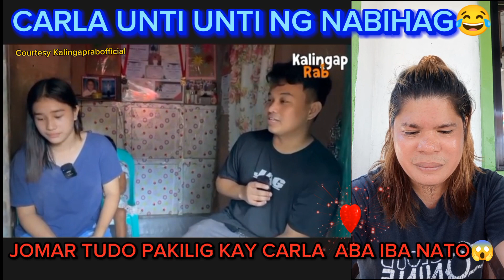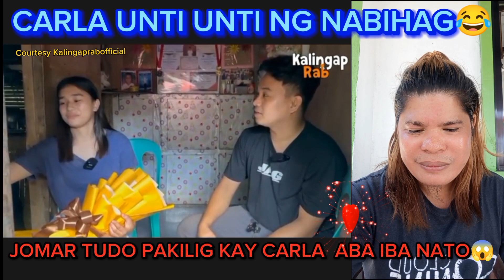CARLA UNTI UNTI NG NABIHAG KAY JOMAR AT JOMAR LALONG PINAKILIG SI CARLA ABA IBA NA ITO MY SPARKS NA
CARLA UNTI UNTI NG NABIHAG KAY KALINGAP JOMAR AT JOMAR TODO PAKILIG KAY CARLA ABA IBA NATO
CARLA NABITAG SA PATIBONG NI KALINGAP JOMAR AT CARLA BIGLANG TUMAKBO SA LOOB NG BAHAY BAKIT? KAYA
CARLA BIGLANG NAMULA SA SINABI NI KALINGAP JOMAR AT JOMAR BAKIT? GUSTONG MAIWAN NI KALINGAP JOMAR

LIFESTYLE VLOGS | CHARITY VLOGS | KALINGAP REACTOR | COMEDY REACTION VIDEOS
My channel is all about Lifestyle vlogs, Charity Vlogs and Reaction Videos, which may include helping needy and poor people and families, helping street dwellers for food and clothing, sharing the donors' contributions for all people need help and assistance, my daily vlogs, hilarious reaction to love team, funny reaction and commentary, reaction to current events.

Jose Hallorina,
July Paunil,
Pugong Byahero,
Virgelyncares 2.0,
Charity vlogs,
Charity Vloggers,
KABUSINESS Official,
Archie Hilario Pobreng EDU HINDI NA BUMITAW SA PAGYAKAP KAY ERICA JOWA CHALLENGE GRABE KA EDU AT ERICA BUMIGAY NA TALAGA,
Feeding programs,

EDU HINDI NA BUMITAW SA PAGYAKAP KAY ERICA JOWA CHALLENGE GRABE KA EDU AT ERICA BUMIGAY NA TALAGA

Jose Hallorina,
July Paunil,
Pugong Byahero,
Virgelyncares 2.0,
Charity vlogs,
Charity Vloggers,
KABUSINESS Official,
Feeding programs,